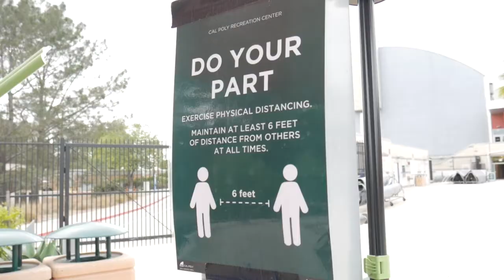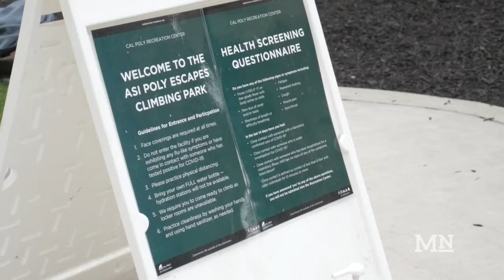Cal Poly Recreation Center During COVID-19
The Cal Poly Recreation Center partially opened to students and faculty for outdoor use only and students are required to sign up for a time slot in advance